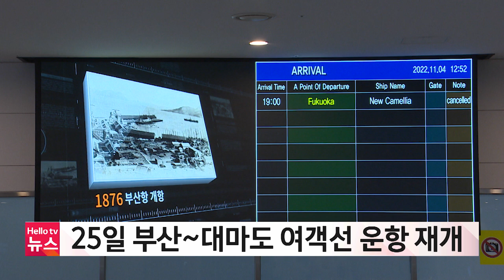25일 부산~대마도 여객선 운항 재개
코로나19로 중단됐던 부산에서 대마도 간 여객선 운항이 3년 만에 재개됩니다.